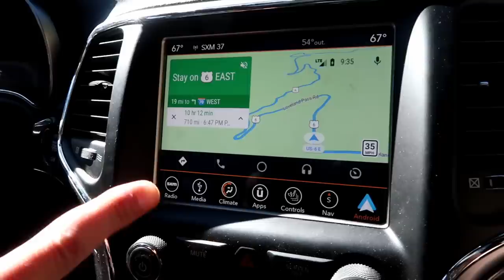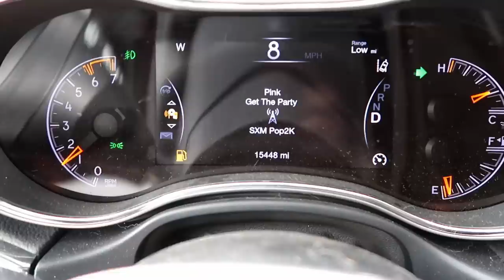We Found SNOW for the Husky Puppy | Travel Vlog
Today we are driving through the Colorado Rocky Mountains and into Las Vegas, Nevada!  Our Husky puppy gets to see snow for the first time!  We actually drove through quite a few states today!